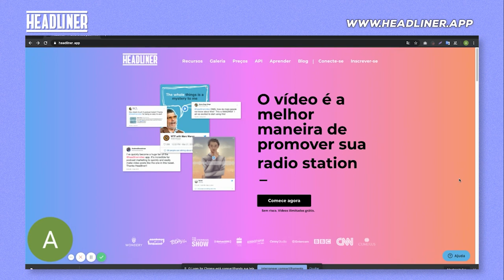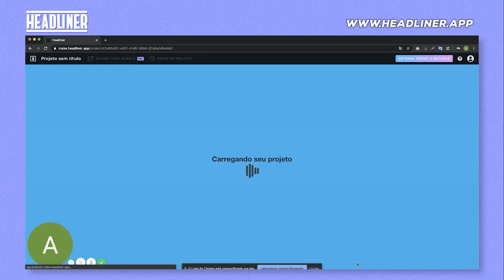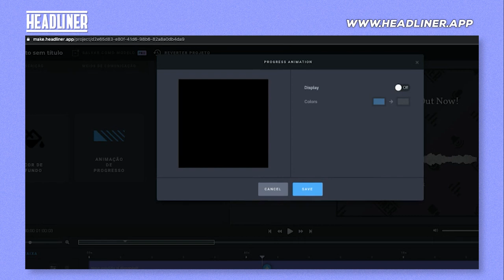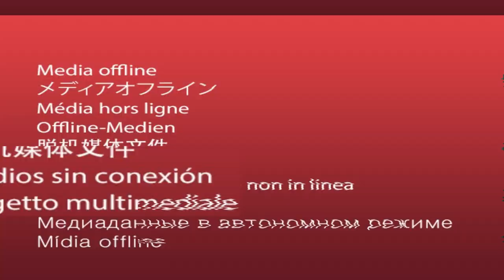Como fazer POST com ÁUDIO para Instagram | Rejane Toigo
Fala gente boa! Por acaso você já se deparou com um post no Instagram que parece um vídeo, mas é uma imagem com áudio?

Esse estilo de criativo tem sido bem utilizado e com bons resultados em todos os projetos que trabalhamos aqui na Like Marketing, inclusive na minha conta no Instagram

Eu achei essa ideia criativa e decidi convocar meus pupilos aqui da agência para fazer um
vídeo mostrando como fazer post com imagem e áudio.

Sei que esse tipo de post pode chamar muita atenção e muitas vezes fica mais fácil de produzir do que gravar vídeo.

Para fazer esse post com áudio, nós estamos usando essa ferramenta chamada HeadLiner

Confere esse tutorial maravilhoso e aprenda a usar essa ferramenta para fazer posts com imagem e áudio.

TAGS